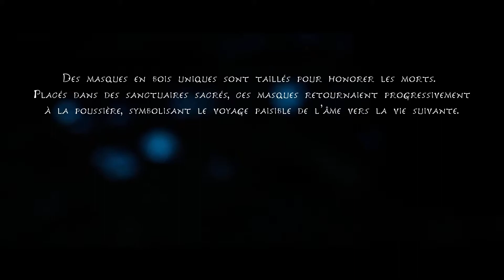🌳 Kena: Bridge of Spirits 🌳 - Let's play !